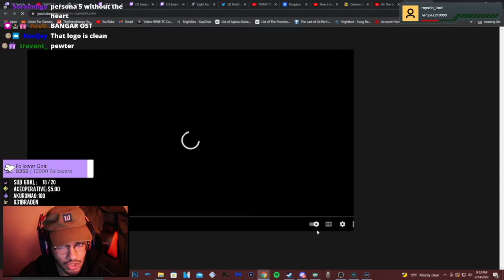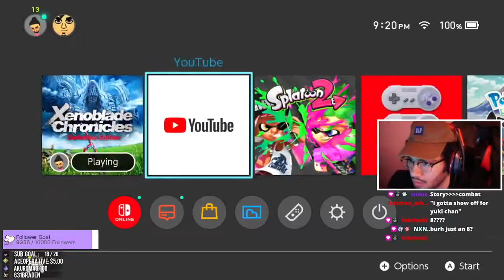Retro reacts to AI: The Somnium Files + 13 Sentinels: Aegis Rim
forgot to upload this oop
i need to play both of these two (although i gotta wait for 13 sentinels to finally get on pc). at least they go on sale from time to time